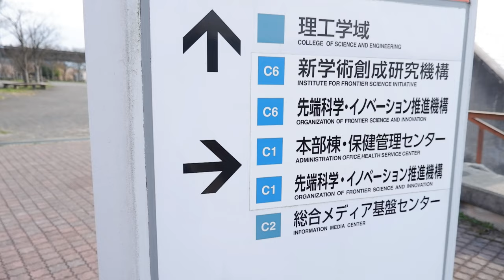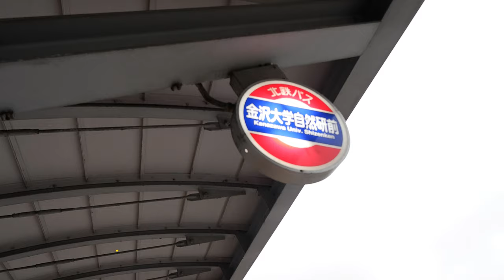Kanazawa University Campus Tour+Sakura cherry blossom (PART 2)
Please turn on the SUBTITTLE☝☝☝😀😀